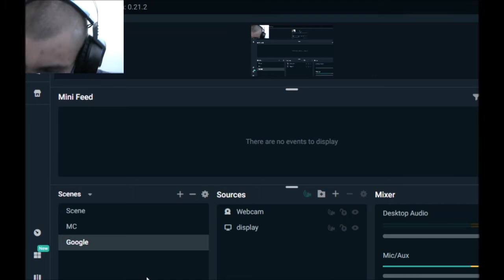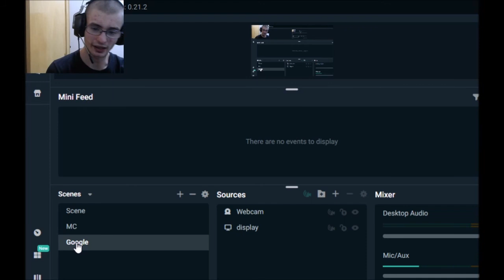Playing Trouble in MineVille on the Hive